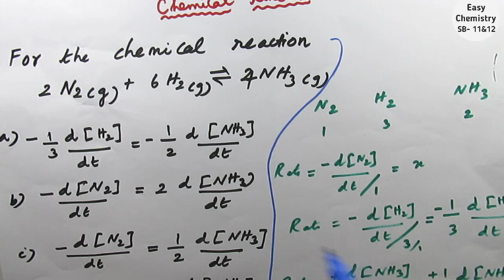NEET explained in tamil/JEE/2020/CHEMISTRY/ chemical kinetics/previous year questions and answers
NEET/ JEE/2020